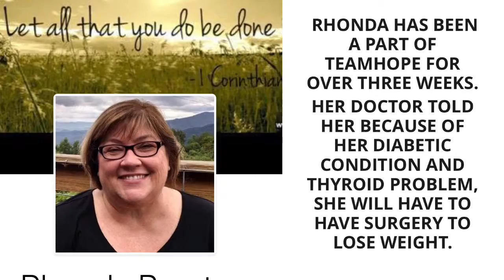Rhonda’s three week in her 90 Days Challenge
🎉🎊🎈 EVERYBODY Let’s CELEBRATE with Rhonda congrats 🎉🎊🎈

TeamHope is a group of people who are excited about Changing their Life’s and Helping Other People Elevate (H.O.P.E.).I can give you the best tools and place you on the best support team. if you're ready to get serious. YOU WILL WIN!!

Sincerely,
Darryl Miller

I would love to work with you.
Robert my friend who helped me and I are setting out to HELP 100 PEOPLE REACH THEIR GOALS in 2018.
RECIPROCITY.  Whatever you make happen for others, God will make happen for you.
This is HOW I RECLAIM MY HEALTH

Join us and let’s make a DIFFERENCE.
Be the one#TeamHope is a group of people who are excited about Changing their Life’s and Helping Other People Elevate (H.O.P.E.).I can give you the best tools and place you on the best support team. if you're ready to get serious. YOU WILL WIN!!

Sincerely,
Darryl Miller